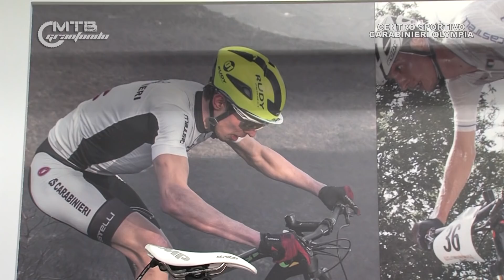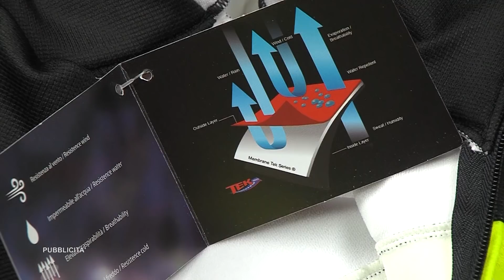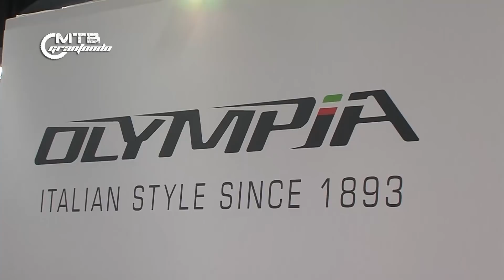MTBGRANFONDO 03 - Andora Race Cup - C.S. Carabinieri Olympia